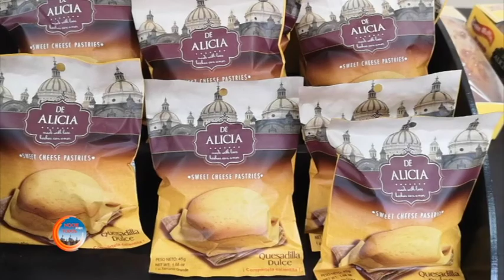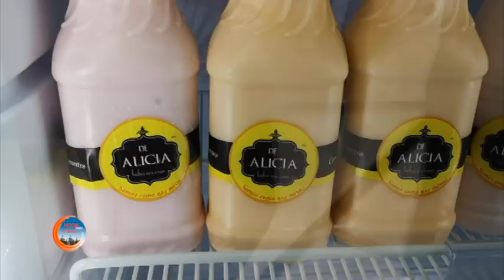De Alicia Navideña (Rómulo Delgado)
Rómulo Delgado, emprendedor Cuencano, junto con su equipo de trabajo nos cuentan lo que "De Alicia", ofrece para estas épocas navideñas y fin de año.

Dulces de Alicia: Calle Francia e Inglaterra esquina. Urb. Capulispamba
Local ventas: Redondel del Descanso
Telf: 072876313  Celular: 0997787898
Cuenca - Ecuador